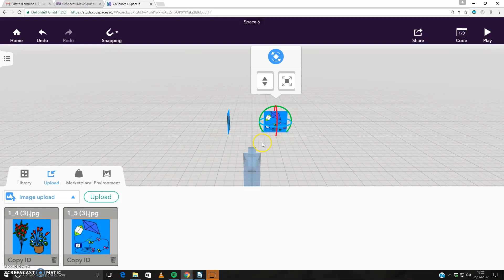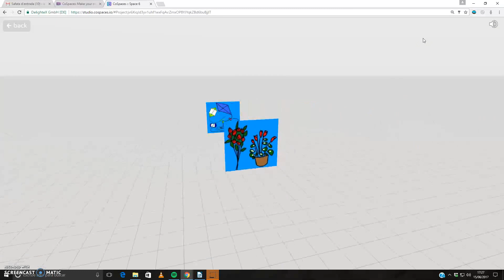Cospaces Rotate Items two ways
Two way Rotate Items
Code:
//First way:
var picture_1 = Scene.getItem('');
picture_1.setPosition(0,0,0);
//Second way
var picture_2 = Scene.getItem('');
picture_2.setPositionAngle(3, 0, 0, 0, 0, 1, Math.PI /2);